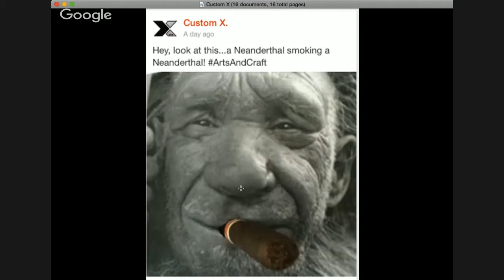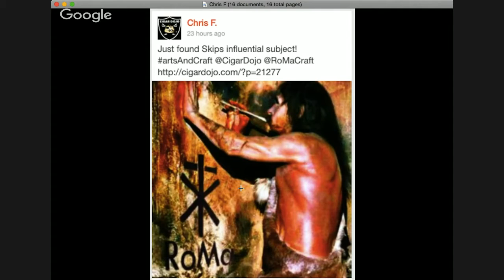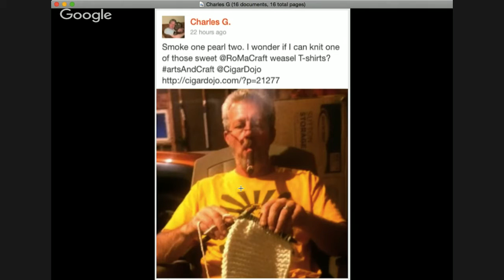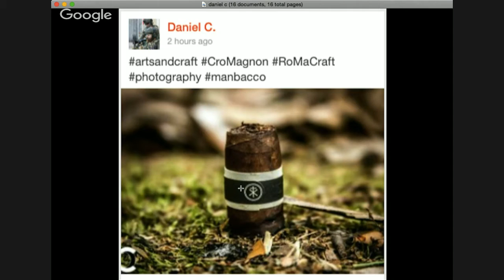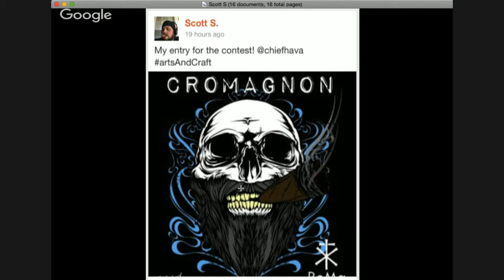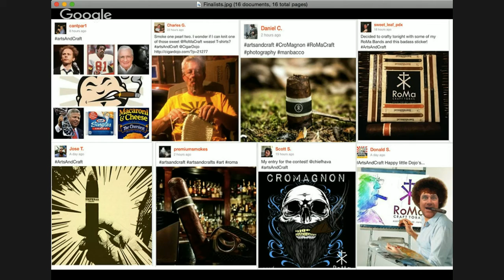Smoke Night LIVE with Skip Martin of RoMa Craft Tobac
This Friday night (September 4th), the Dojo welcomes in very special guest Skip Martin from RoMa Craft Tobac. It's no secret that the Dojo crew are big fans of the RoMa Craft brand in fact the Intemperance EC XVIII Brotherly Kindness is one of Master Sensei's favorites. Therefore it is with great honor that we have Skip on the show to discuss the RoMa Craft brand and what is in store in the coming months. Skip will also be helping to pick the winner's from this week's contest so make sure to tune in.